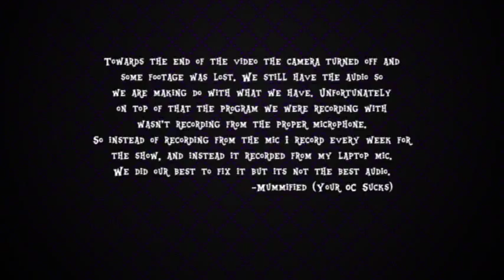YOCS At Everfree Northwest with The Living Tombstone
While at Everfree Northwest we had the chance to interview a bunch of cool people, who's OC do not suck. This is the 3rd of 6 interviews that we did that weekend.

The Living Tombstone is an EDM Producer from Israel in the Brony community. You can catch all of his great songs on his page